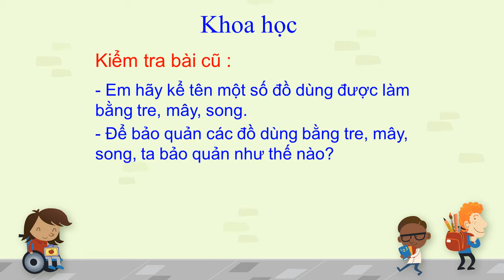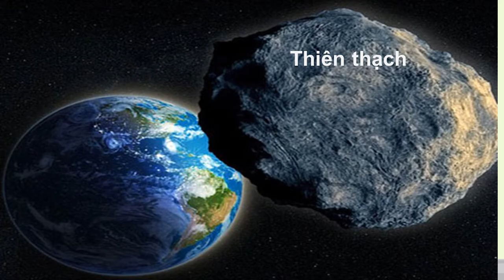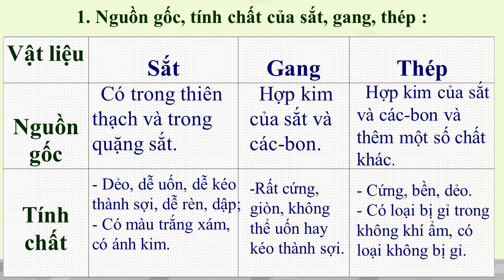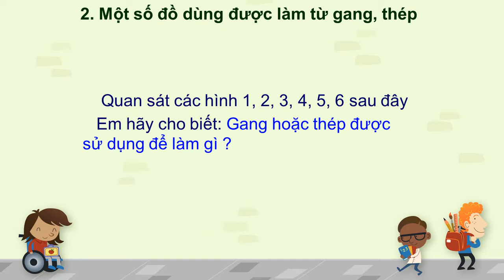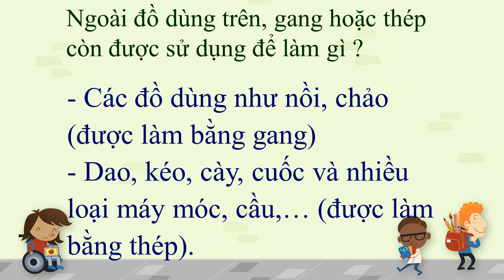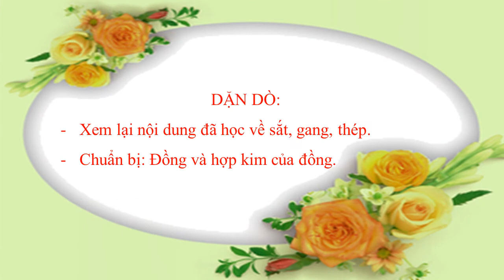K5 Tuần 12 Bai 23 Sat gang thep